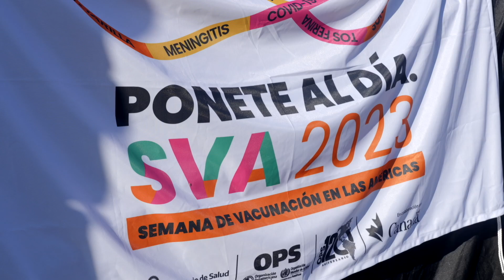Testimonios - Festival CadaVacunaCuenta - Hospital Garrahan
🇦🇷🇦🇷 En el marco de la 21° Semana de Vacunación en las Américas 2023 en Argentina, la Organización Panamericana de la Salud (OPS), el Hospital de Pediatría Juan P. Garrahan y el Ministerio de Salud de la Nación organizaron el Festival CadaVacunaCuenta, una jornada cultural para la promoción y celebración de la vacunación como medida que asegura la salud y el bienestar de toda la comunidad. El festival contó con puestos de vacunación y una programación de espectáculos musicales y circenses, además de actividades artísticas, teatrales y lúdicas que a través del entretenimiento motivaron la reflexión en torno a la importancia de la vacunación. El grupo La Mosca interpretó una versión especialmente adaptada del tema “Muchachos” con el fin de fomentar la vacunación y la jornada fue una verdadera fiesta.